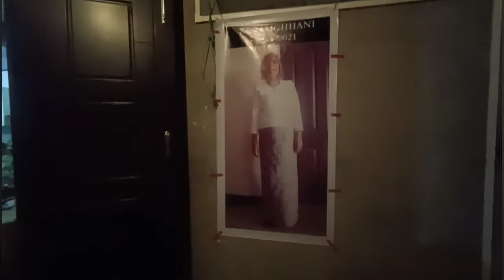Ka nu boral avangin a tu leh fa te kan la awm khawm ve zel e